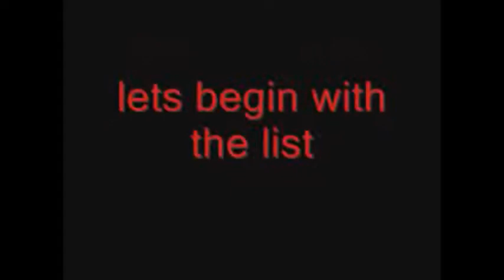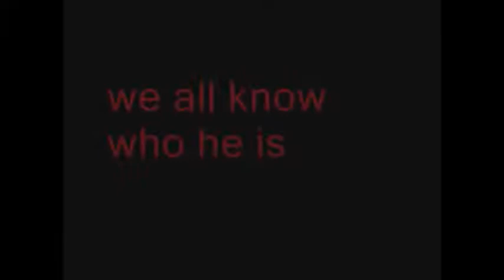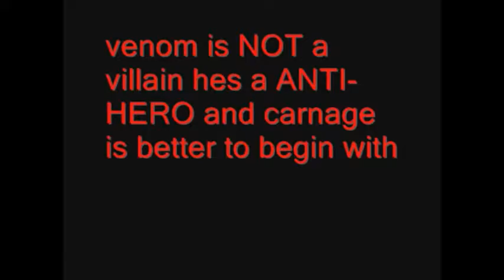Antecedent Commentary: Top 10 Best Villains Of All Time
This series is making a comeback! (Again)

Because I love you all I have teased some upcoming episodes of The Best Villains Ever and when they will be released!